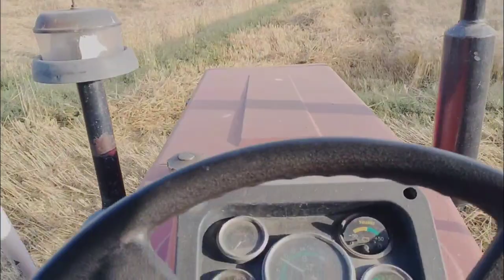ajj vaddi kanak 🌾|| combine khet Ch lagi | Cutting wheat vlog | Farmer life🚜 |Teokar Haryana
Jatt Di fasal Tyaar l  wheat Crop | Haryana vlog | Farmers in Haryana Vlog punjabi vloger

ABOUT THIS VIDEO - VLOGERS